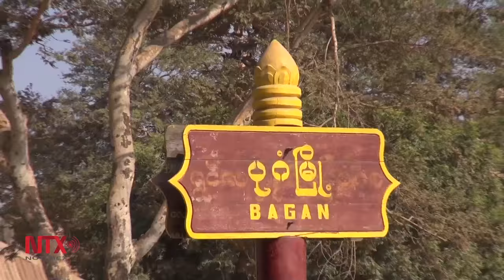Bagan, en Myanmar, zona dividida entre la escasez y el turismo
Con 2 mil templos budistas, la ciudad de Bagan cada vez atrae a más turistas y peregrinos